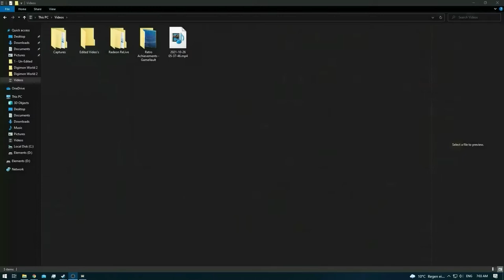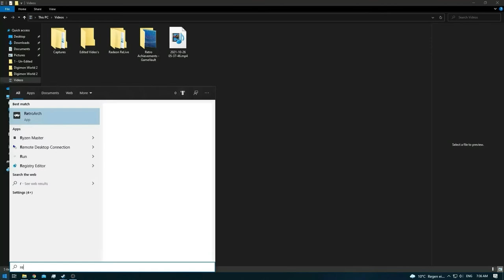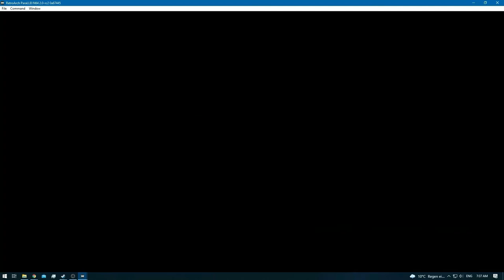Donkey Kong 64 [RA] [Redone] - Ep: 3 - Frantic Factory - All Kongs [NC]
[Time Stamps]

0:00 - [YouTube Time Stamp Feature]
0:03 - 2:32 [DK Isles]
2:34 - 3:03 [Cutscene]
3:05 - [Frantic Factory - Donkey Kong]
39:26 - [Retro Achievement Unlocked: It's on Like Donkey Kong]
39:28 - 44:41 [Frantic Factory]
44:43 - 1:02:18 [Frantic Factory - Diddy Kong]
1:02:20 - [Frantic Factory - Lanky Kong]
1:03:36 - [Retro Achievement Unlocked: Rusty Cage]
1:03:38 - [Frantic Factory - Lanky Kong]
1:11:49 - [Retro Achievement Unlocked: Der Flohwalzer]
1:11:51 - [Frantic Factory - Lanky Kong]
1:13:23 - [Retro Achievement Unlocked: Expand Kong]
1:13:25 - 1:20:02 [Frantic Factory - Lanky Kong]
1:20:04 [Frantic Factory - Tiny Kong]
1:25:48 - [Game Crashed / Froze]
1:26:31 - 1:27:02 [DK Isles]
1:27:04 - 1:45:35 [Frantic Factory - Tiny Kong]
1:45:37 - 1:51:29 [Frantic Factory Boss Fight]
1:51:37 - [Retro Achievement Unlocked: Life in the Factory]
1:51:39 - 1:53:40 [Frantic Factory - Tiny Kong]
1:53:42 - [Frantic Factory - Chunky Kong]
2:03:45 - 2:09:07 [Forgot to cut this out]
2:07:55 - [Game Crashed / Froze]
2:09:20 - [Frantic Factory - Chunky Kong]
2:17:16 - [Retro Achievement Unlocked: In the Toymakers Workshop]
2:17:18 - 2:18:07 [Frantic Factory - Chunky Kong]